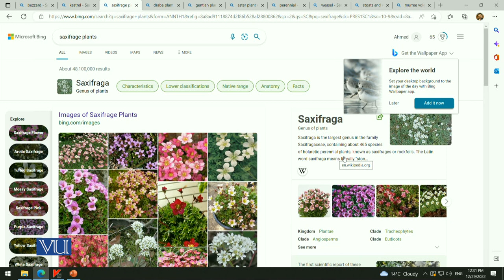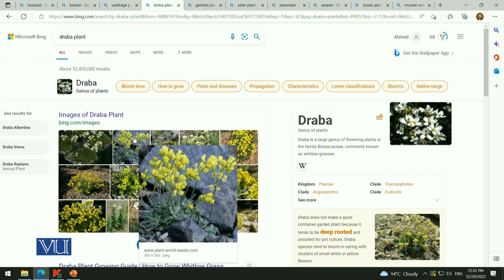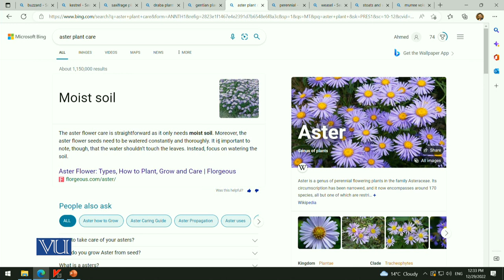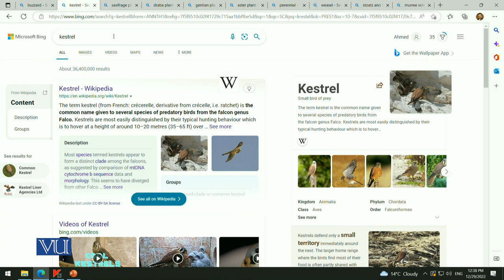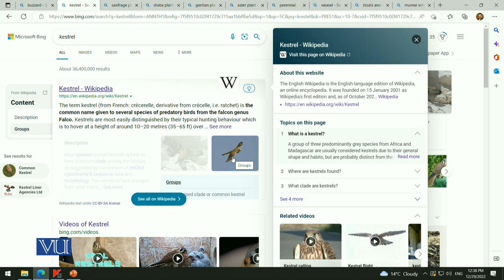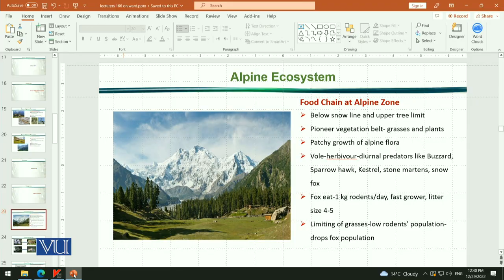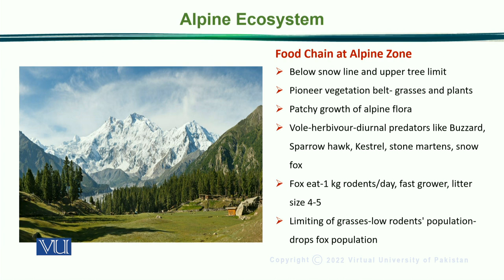Alpine Ecosystem | Principles of Animal Ecology | ZOO507_Topic169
Topic169: Alpine Ecosystem,
By Dr. Samina Qamar